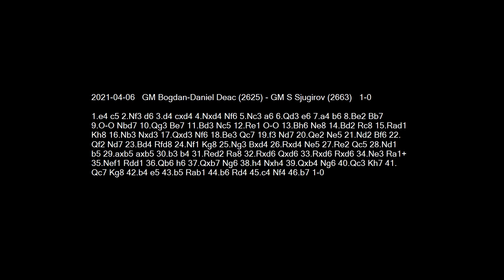2021-04-06 GM Deac vs GM Sjugirov - Learn Chess From The GrandMasters!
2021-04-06 GM Deac vs GM Sjugirov
1.e4 c5 2.Nf3 d6 3.d4 cxd4 4.Nxd4 Nf6 5.Nc3 a6 6.Qd3 e6 7.a4 b6 8.Be2 Bb7 9.O-O Nbd7 10.Qg3 Be7 11.Bd3 Nc5 12.Re1 O-O 13.Bh6 Ne8 14.Bd2 Rc8 15.Rad1 Kh8 16.Nb3 Nxd3 17.Qxd3 Nf6 18.Be3 Qc7 19.f3 Nd7 20.Qe2 Ne5 21.Nd2 Bf6 22.Qf2 Nd7 23.Bd4 Rfd8 24.Nf1 Kg8 25.Ng3 Bxd4 26.Rxd4 Ne5 27.Re2 Qc5 28.Nd1 b5 29.axb5 axb5 30.b3 b4 31.Red2 Ra8 32.Rxd6 Qxd6 33.Rxd6 Rxd6 34.Ne3 Ra1+ 35.Nef1 Rdd1 36.Qb6 h6 37.Qxb7 Ng6 38.h4 Nxh4 39.Qxb4 Ng6 40.Qc3 Kh7 41.Qc7 Kg8 42.b4 e5 43.b5 Rab1 44.b6 Rd4 45.c4 Nf4 46.b7 1-0